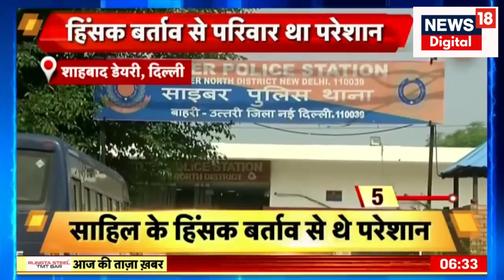Sakshi Murder Case : वीडियो कॉल पर साक्षी की साहिल से हुई थी बात ? | Delhi Police | Crime News | Top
Sakshi Murder Case : हत्या से पहले वीडियो कॉल पर साक्षी की साहिल से हुई थी बात? | Delhi Police

दिल्ली मर्डर केस पर बड़ी खबर आ रही है की आरोपी साहिल और लड़की के बीच वीडियो कॉल का दावा भी किया जा रहा है. कहा जा रहा है कि वीडियो कॉल पर लड़की ने साहिल का मज़ाक भी उड़ाया था.